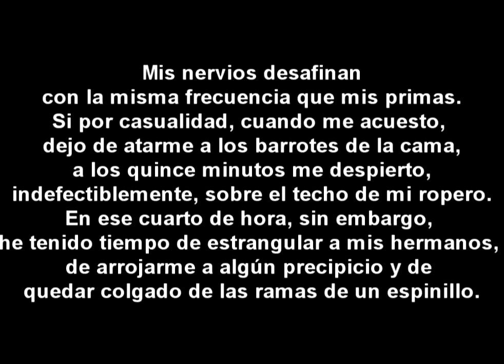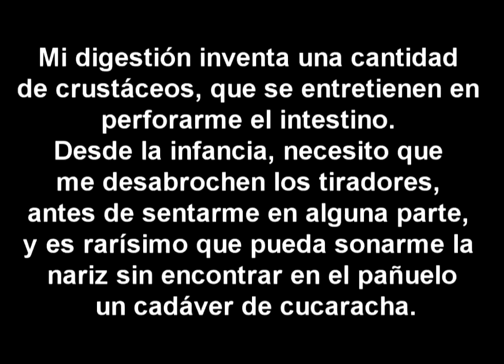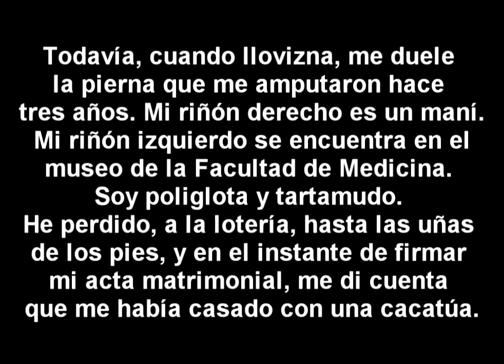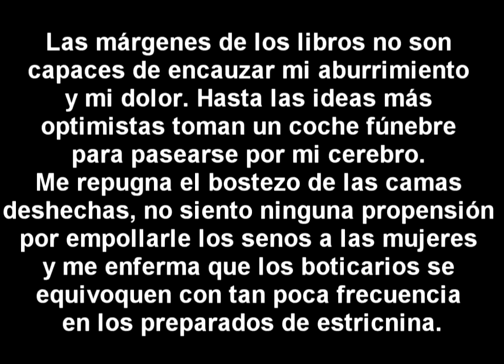Cortometraje Espantapájaros 6 - Oliverio Girondo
Este es un cortometraje basado en el poema del destacado poeta argentino.
Disfruten.